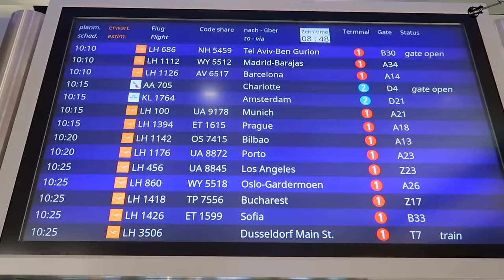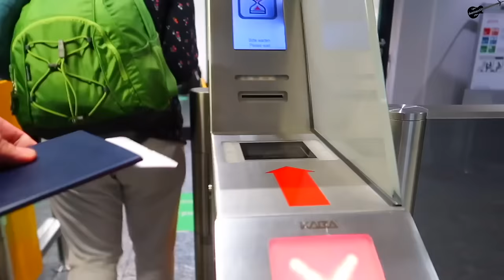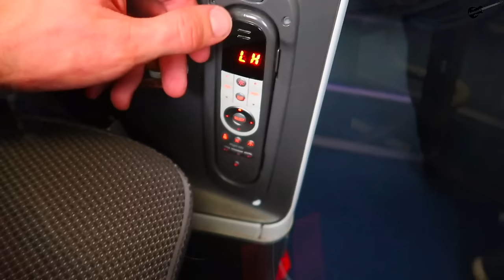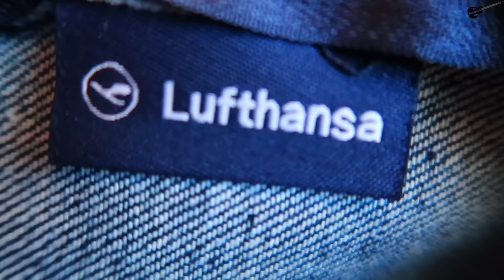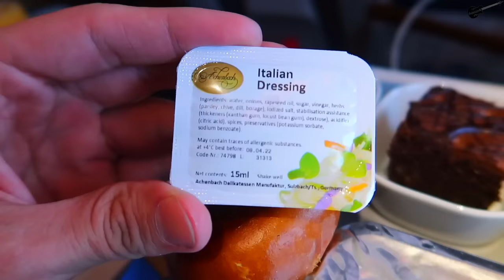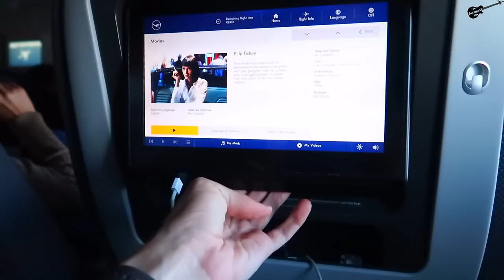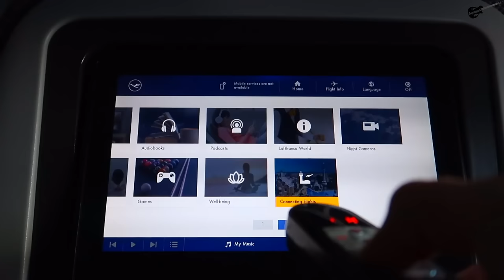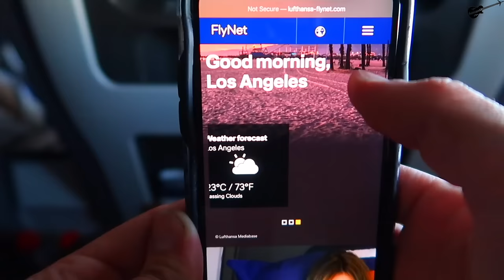Lufthansa B747-8 Premium Economy - Frankfurt to Los Angeles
After a way too short gallop to Poland for a few days, I had to head back to California and Lufthansa's B747-8 was my overseas ride across the pond to Los Angeles from Frankfurt, Germany. Lufthansa has long been one of my favorite airlines and while they did a lot of good on this flight, there was also a sense of big cost-cutting and short comings here & there. I definitely enjoyed Premium Economy vs Economy and would definitely recommend it if your flight is packed and is of similar length as it does help out drastically with the extra space. Hope you guys enjoy my current longest flight I've ever done!

Flight Info:

Airline: Lufthansa
Aircraft/Registration: Boeing 747-8 (D-ABYG)
Seat: 24K
Flight Time: 12 hr 5 min
Flight #: LH 456
Takeoff: Frankfurt Airport
Landing: Los Angeles International Airport
Filmed: November 15, 2021

Camera(s) Used: Canon Powershot G7X Mark II, GoPro HERO7 Black

Time stamps:
00:00 Coming from KRK/Intro
00:40 Passport Control
02:14 Boarding
03:24 Premium Eco seat tour
05:03 Taxi/takeoff montage
06:06 Amenity kit
07:04 "Lunch" service
08:46 Lav
09:39 Greenland
10:38 Upper deck
11:41 2nd light service
12:12 IFE Tour
13:31 Sleep!
14:43 LAX Arrival
15:36 Customs/bag claim